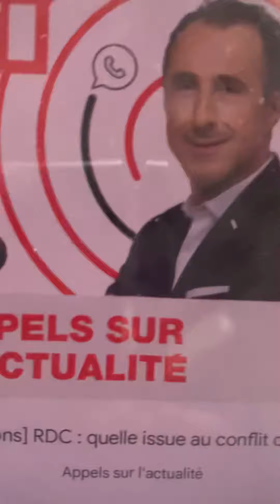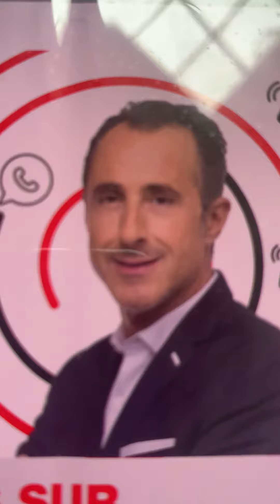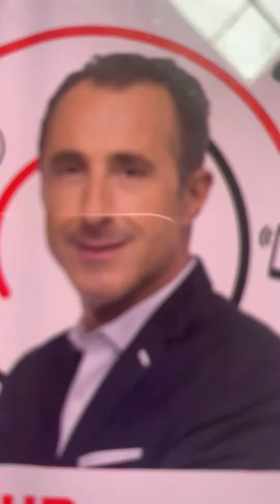R.D.CONGO GUERRE DE L’EST NOTRE POINT RFI